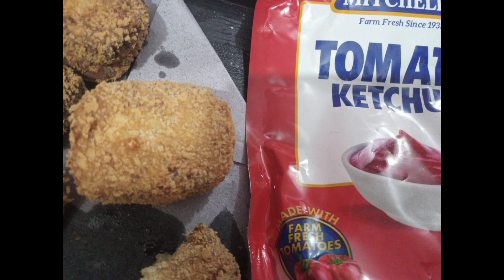Chicken Nuggets Recipe | Homemade Chicken Nuggets Recipe | lunch Box Recipe | With Sadia Imam